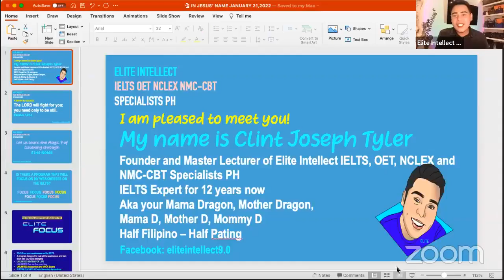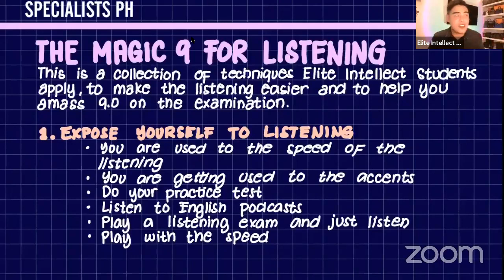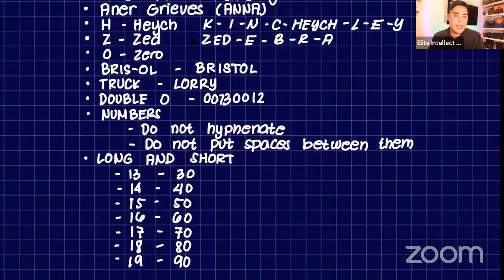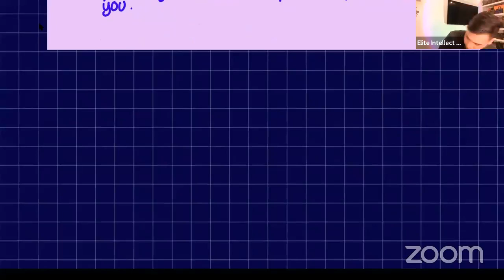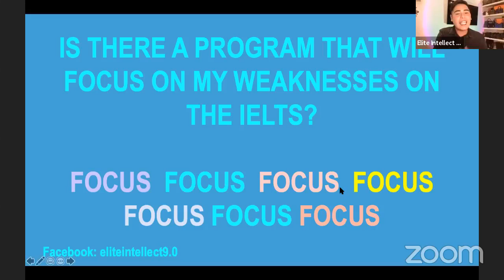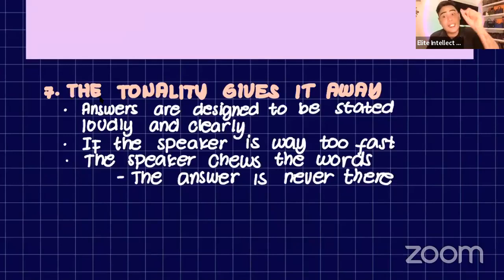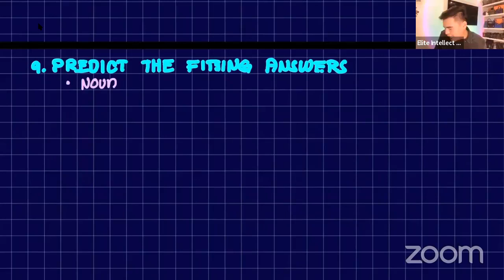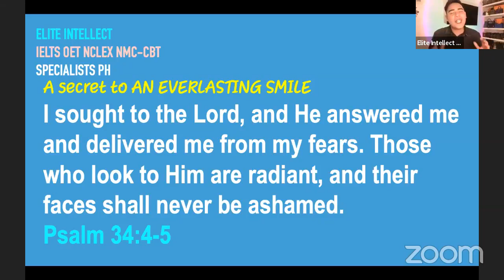IELTS LISTENING LECTURE SERIES: TRICKS FOR THE IELTS LISTENING WITH SIR CLINT JOSEPH TYLER DELO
IELTS LISTENING LECTURE SERIES: EFFECTIVE TRICKS FOR THE IELTS LISTENING TEST WITH SIR CLINT JOSEPH TYLER DELO FROM ELITE INTELLECT